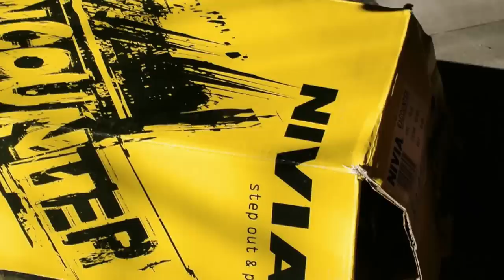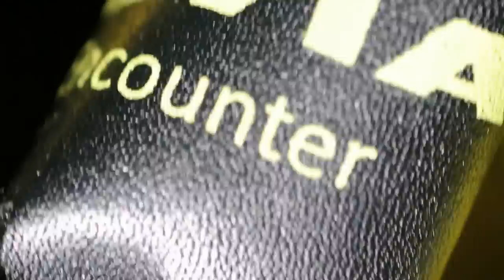nivia encounter football shoes फुटबॉल जुते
football / soccer shoes